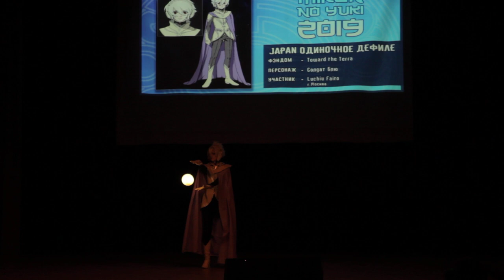Mikan no Yuki 2019 Toward the Terra - Cолдат Блю - Luchiu Faito